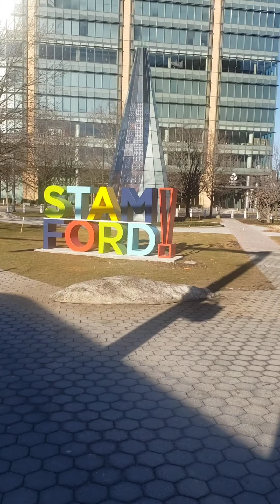Stamford Connecticut and their Courthouse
this is Stamford Connecticut and their courthouse and inside the courtroom. i hate this place